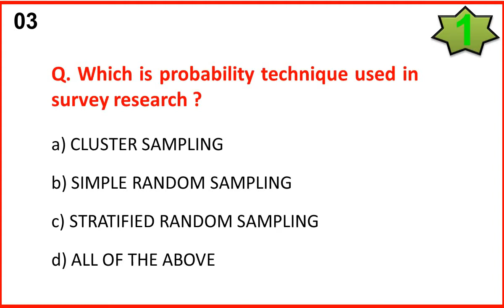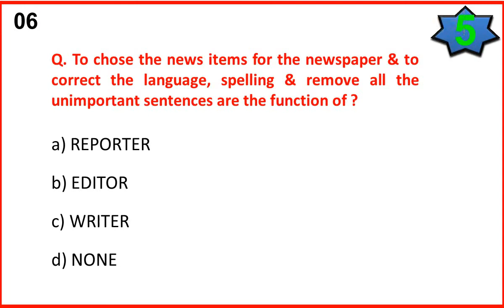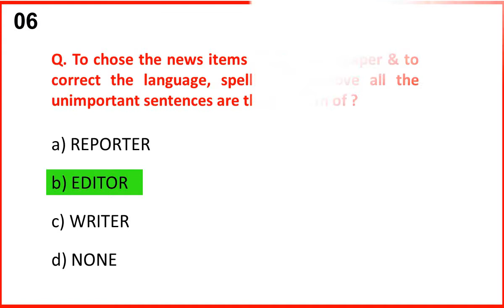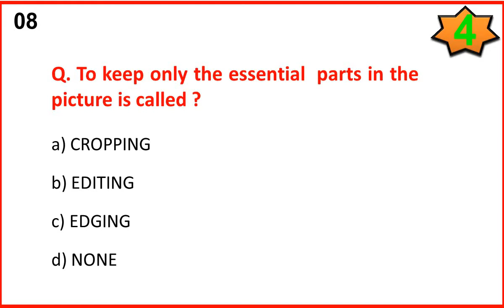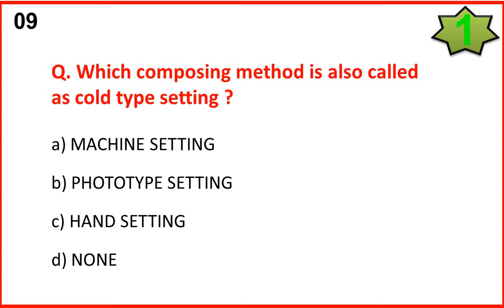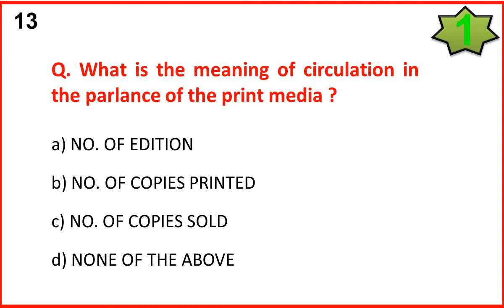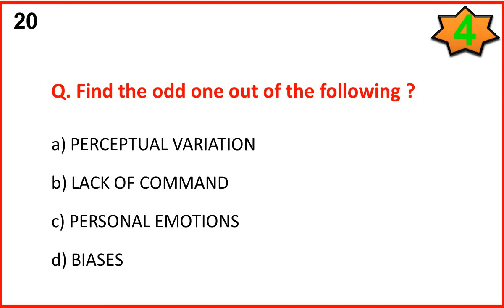Mass Communication and Journalism mcqs with answers | Fpsc Css ppsc mcqs | past paper mcqs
Journalism k baray me mahlomati video | Mass Communication and Journalism mcqs | part-I
Mass Communication & Journalism MCQS with Answers | Journalism Mcqs from Past papers | Mass Communication & Journalism
This video is about Mass Communication & Journalism for Competitive Exams like CSS NTS PPSC FPSC ARMY PAF NAVY ENTRY TEST.
Mass Communication & Journalism MCQS with answers | CSS FPSC PPSC ARMY PAF NAVY ENTRY TEST | Competitive Exams
Mass Communication & Journalism MCQS Questions and Answers in English,